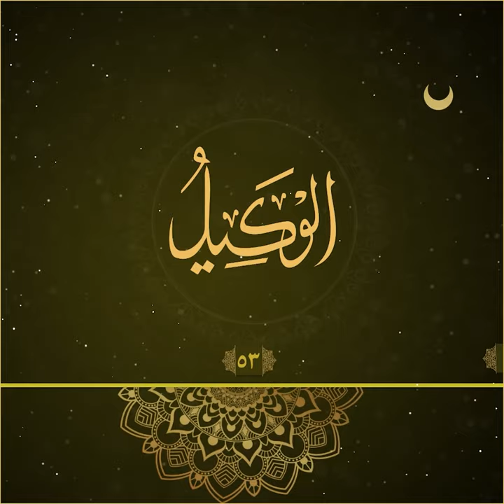الْوَكِيلُ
ناوی یەکێک لە ناوە جوانەکانی خودا